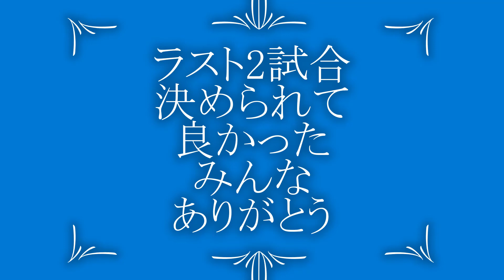2021/8/29(日) SAMEZU Futsal GOALS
今回も
楽しかった～

ラストの1点ゲーム
自分の責任で
1回負けたけど

その後
2試合連続
得点出来て
良かった

ありがとう
ございました

楽しかった～